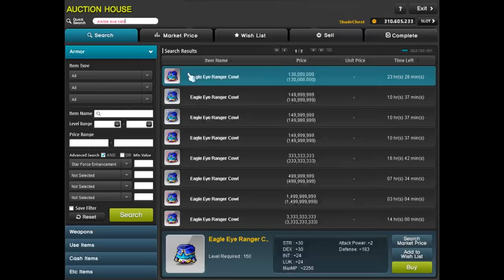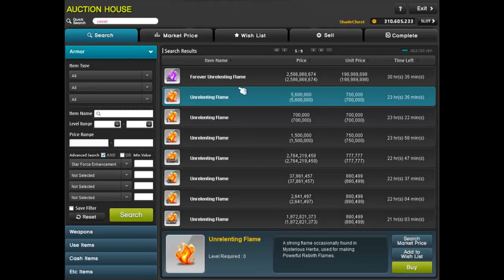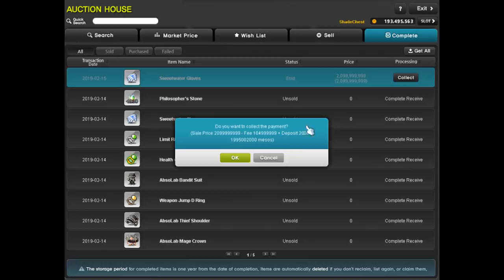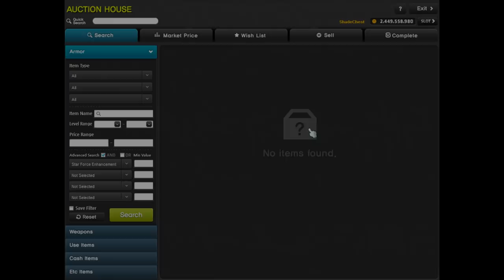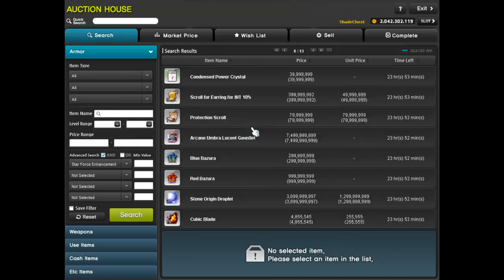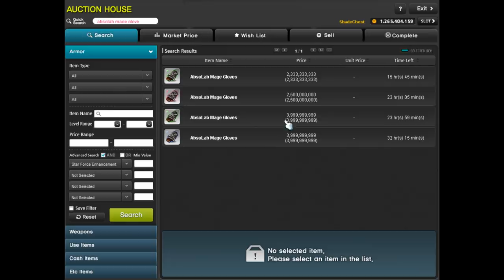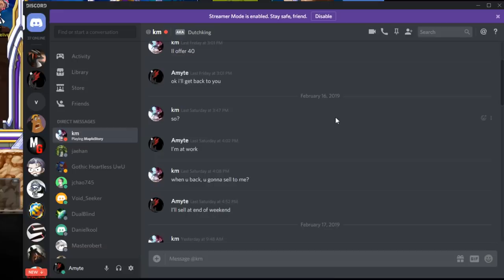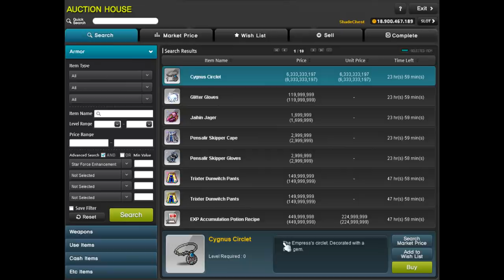Road to Max Damage S3 Ep. 62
I meant to finish editing this shortly after the last episode, but I got really busy with work and training Legion mules. Glad I'm finally done though, hope you enjoy it!

Also, forgot to put on the endcard, thank you very much Danielkool for the free stuff.